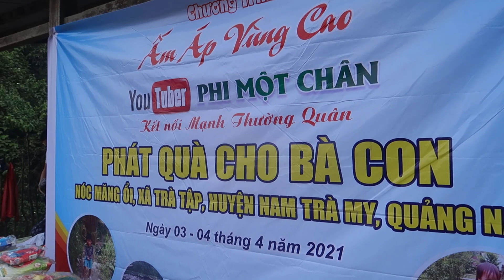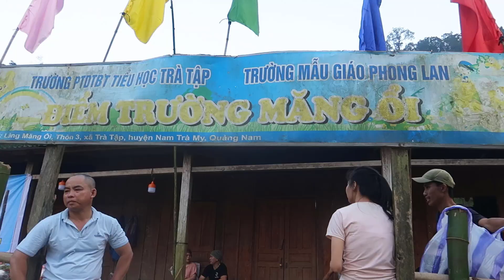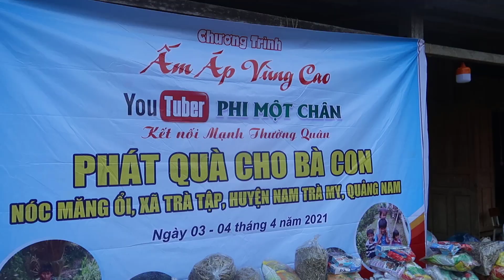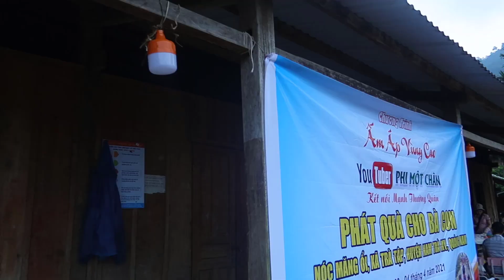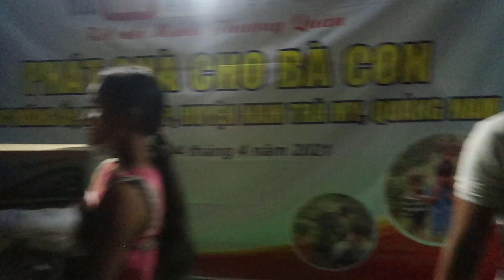🔴Cô Giáo rời bỏ Bản Làng và Lũ Trẻ vì điều kiện quá Khắc Nghiệt